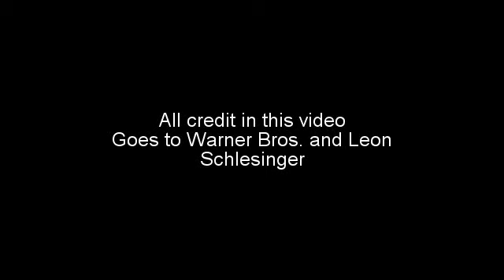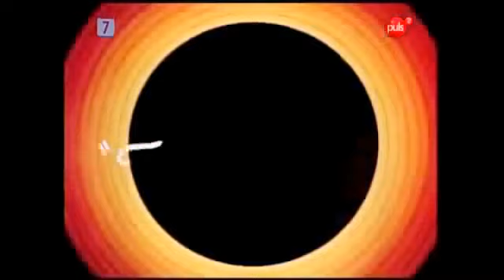Merrie Melodies 1931-1945 (The Best One)